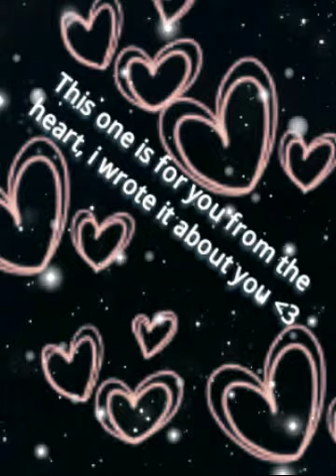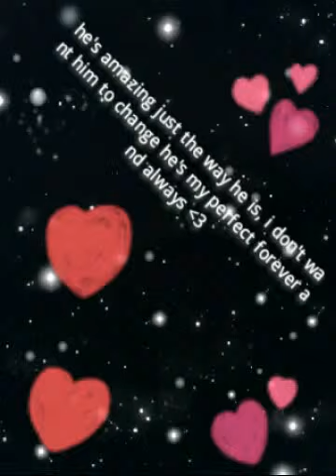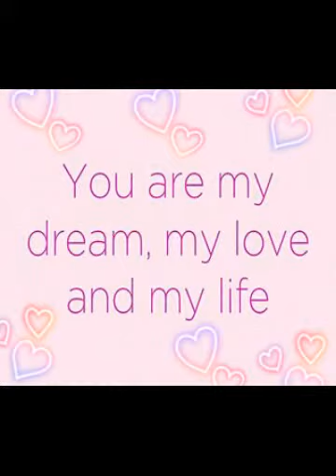For him xx3